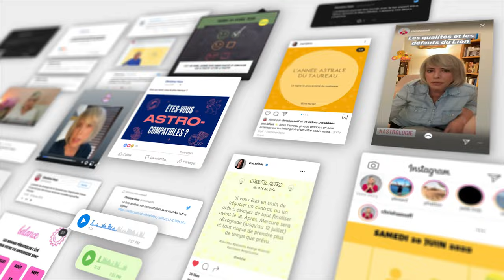Horoscope Gémeaux ♊️ Octobre 2024 🥨 par Christine Haas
🌞 horoscope gratuit du signe du gémeaux pour le mois d’ octobre #2024 avec des conseils en astrologie et en psychologie.

⭐️ Retrouvez votre signe:
0:00 Introduction
0:06 Ambiance
1:58 Activités
3:38 Vie affective
5:21 Vos jours top
5:43 Bye bye